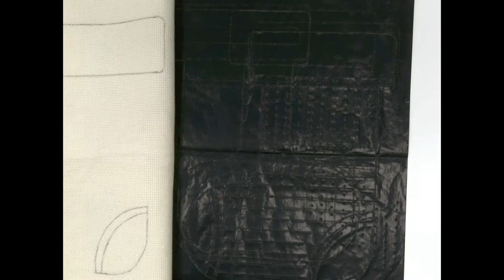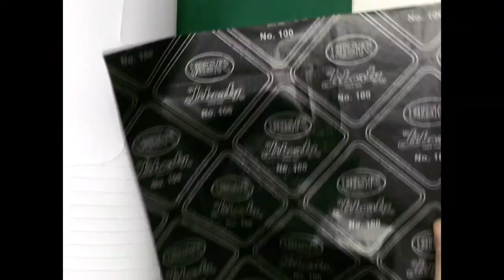請開字幕CC【俄羅斯刺繡 】聖誕襪-聖誕色｜毛線刺繡 教學影片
🍎 請同學先【完整看完一遍】以及【打開字幕】，再開始刺繡

｜所需時間：5~6hrs
｜難易度：★★☆☆☆ ２顆星
*適合新手，但因刺繡範圍較多，需要多一點耐心分次完成！

🍎 本教案與材料包均需合法授權，且受創用CC保護，如您需要用於教學，請您與我們聯繫。尊重他人的智慧財產，請勿用於盈利及非盈利教學。